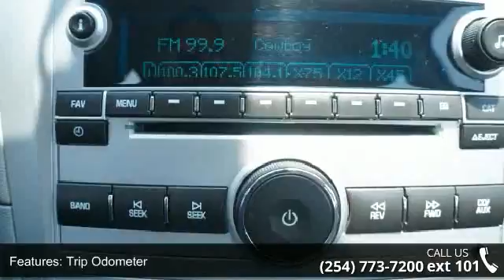2012 Chevrolet Malibu LS w/1FL - Spears Auto Group - Temp...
| CF371666